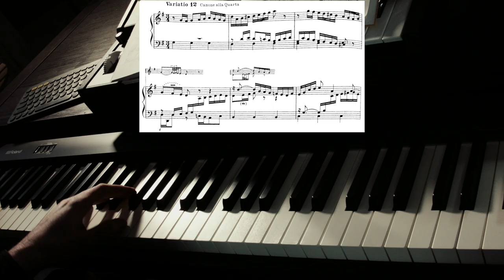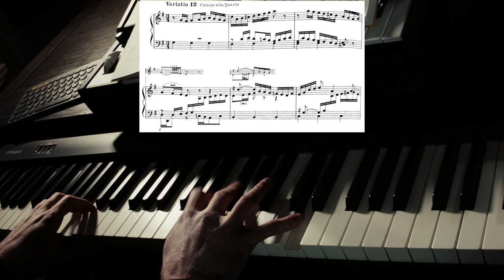A fascinating inverted canon from Bach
I go over the first few bars from Bach's Goldberg Variation 12. This is a canon with a fourth interval and inverted response.

The piano used is the Native Instruments Noire.